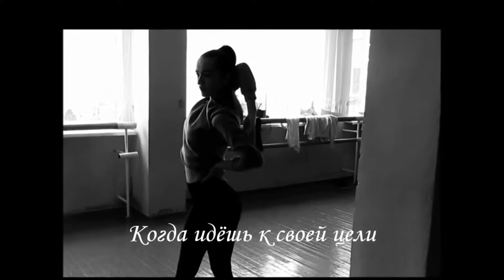«Моя альтернатива»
МБОУ "Лицей казачества им. Анатолия Фёдоровича Дьякова" г.-к. Железноводска Ставропольского края
Князева Елизавета Александровна